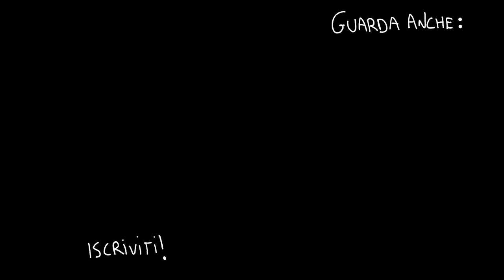Dji MAVIC MINI è arrivato ROTTO! | Unboxing + TEST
Un drone fantastico, peccato che sia arrivato senza che io potessi utilizzarlo, SPOILER, ho risolto

ATTREZZATURA:
Panasonic Lumix G9
Rode Video Micro
Joby Monkeypod
IPHONE 8 Plus
Dji OSMO Mobile 2
Hub ricarica USB